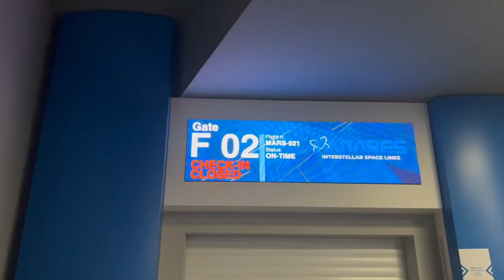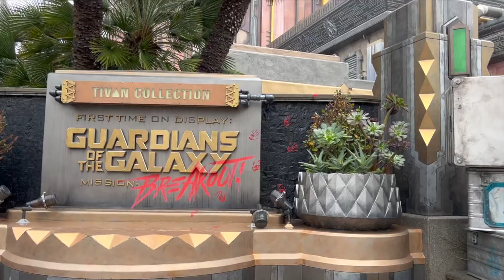TOP 10 Attrazioni al Mondo del 2023!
in questo video vi illustrerò le mie migliori attrazioni, aggiornate al 2023!!!
Qual è la vostra preferita??

♫ Track: [Electro Swing] Odd Chap - Public Enemy Pt. 1 [Free to use]